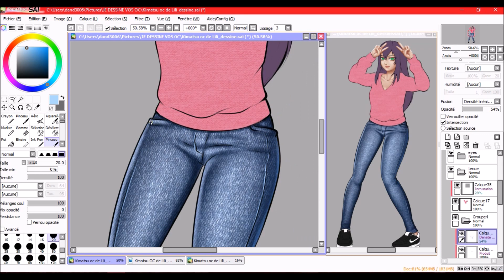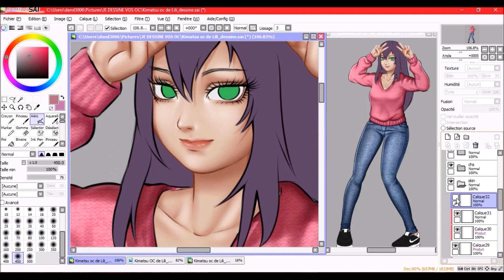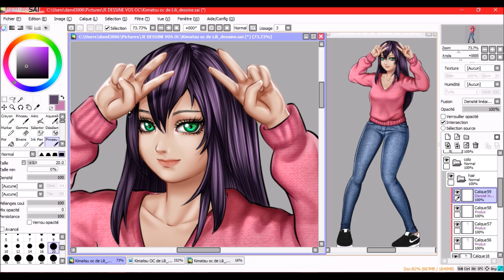JE DESSINE VOS OC: KIMATSU DE LILI DESSIN (PTS)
Yo les gens. On continue notre petit serie avec l'oc de Lili Dessine, Kimatsu.